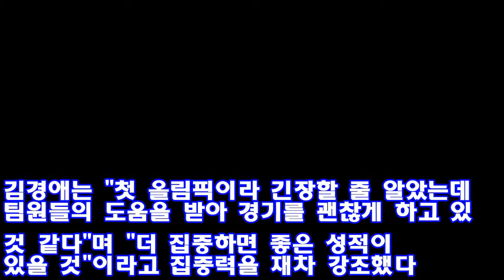세계랭킹 1위 꺾은 韓 여자 컬링, 2위 스위스 사냥 나선다 ♥ Korea news 24h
한국 여자 컬링대표팀(세계랭킹 8위)이 올림픽 무대에서 상위 팀들과